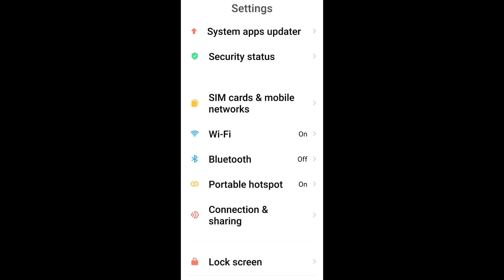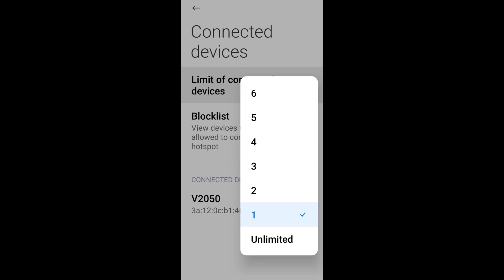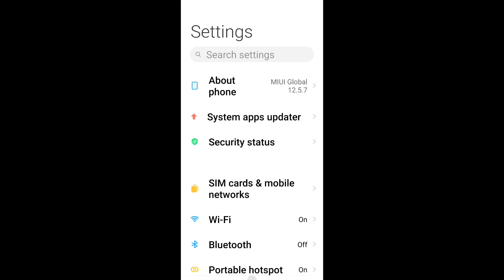How To Fix Portable Wifi Hotspots Not Open and Not Working Problem Solve